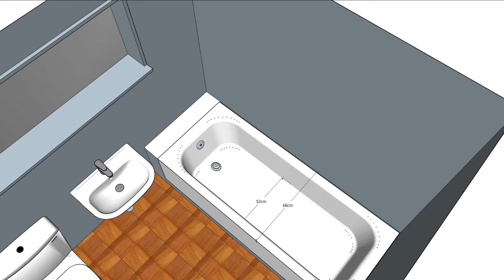kallithea_bathroom_current